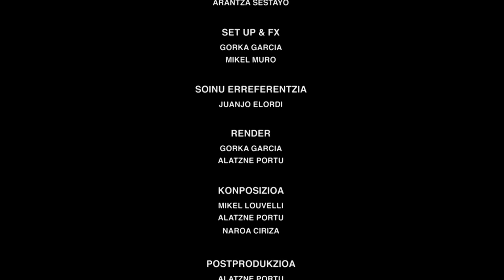On Story Shorts: Who Lasts Longer presented by Gregorio Muro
A dangerous children's game will disrupt the lives of a boy and his family forever.